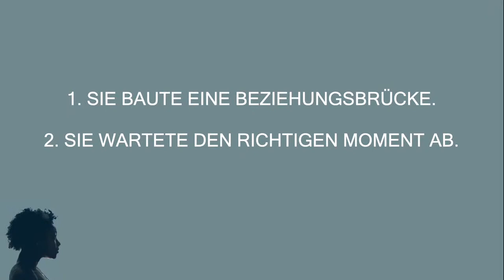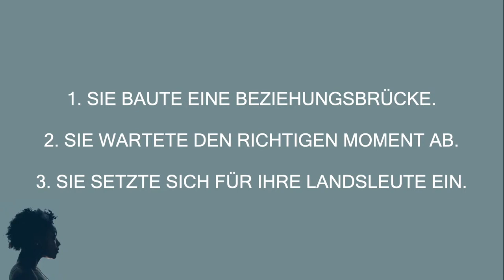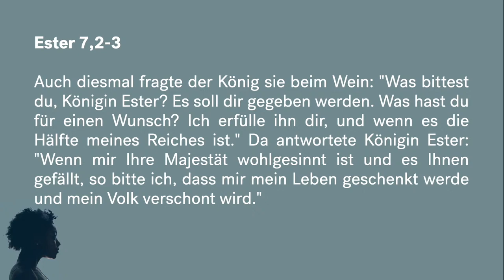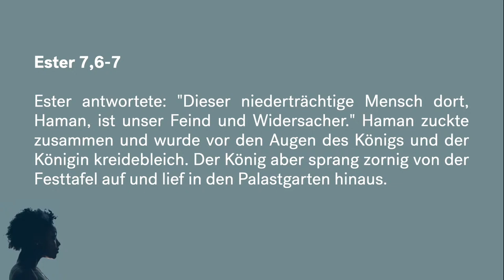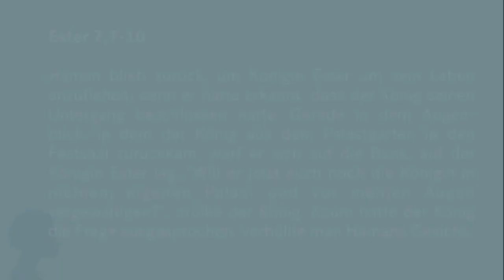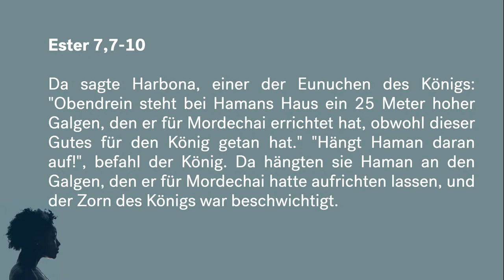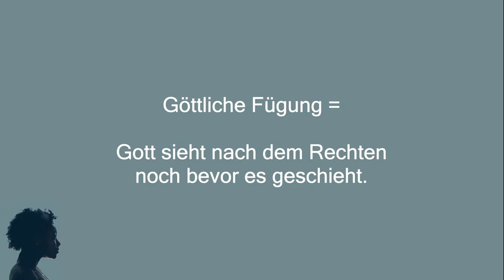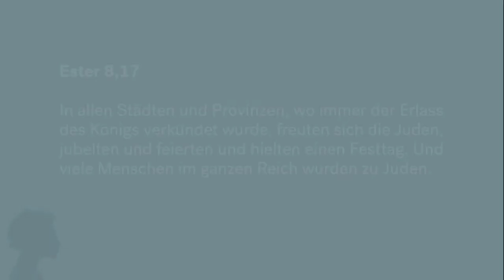Wie man Katastrophen verhindert | Dave Schnitter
Leider fehlen die ersten 40 Sekunden der Predigt. Das tut uns leid.